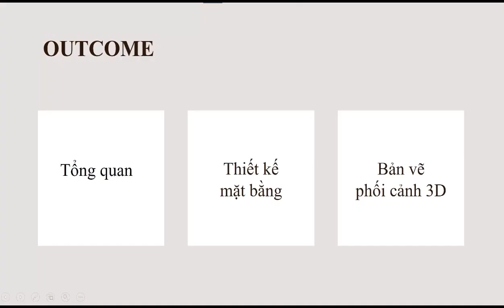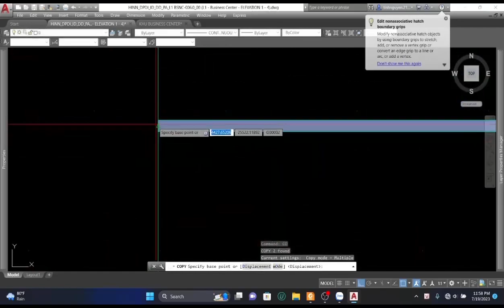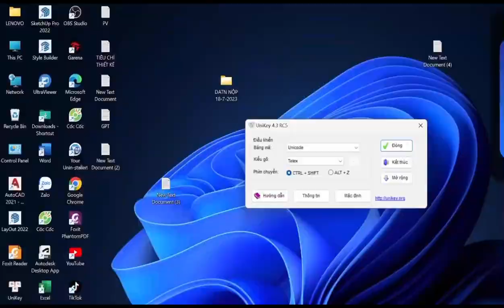22223DT345 - THIẾT KẾ NỘI THẤT CĂN HỘ CHUNG CƯ CAO CẤP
22223DT345 - THIẾT KẾ NỘI THẤT CĂN HỘ CHUNG CƯ CAO CẤP

ĐƠN VỊ TÀI TRỢ:

1. CÔNG TY CỔ PHẦN TẬP ĐOÀN 911

2. CÔNG TY TNHH G.A CONSULTANTS VIỆT NAM

3. CÔNG TY TNHH VISION INTERNATIONAL